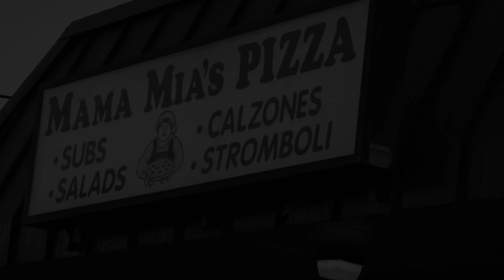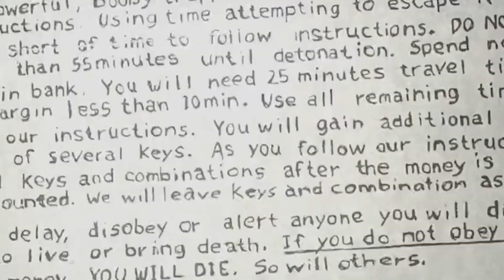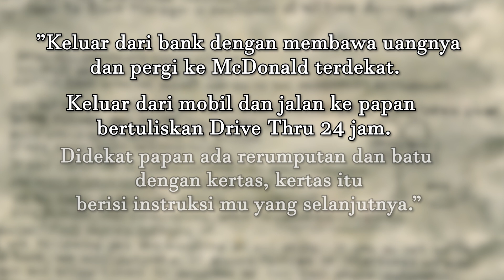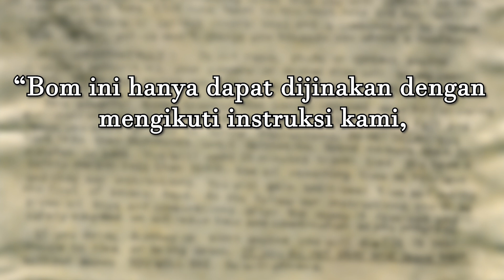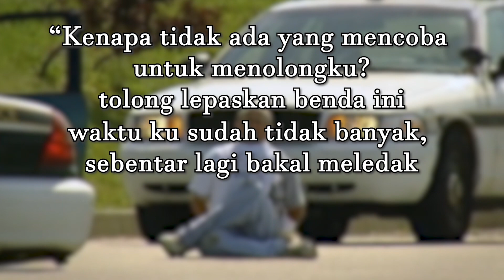KISAH TRAGIS BRIAN WELLS | Gerobak Nightmare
Gunakan headphone/headset untuk mendapatkan pengalaman nonton terbaik